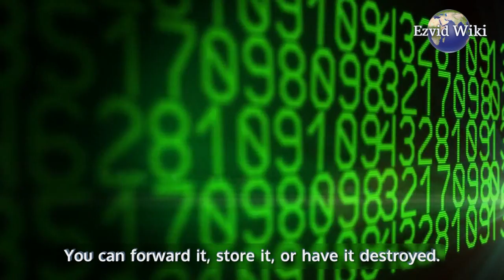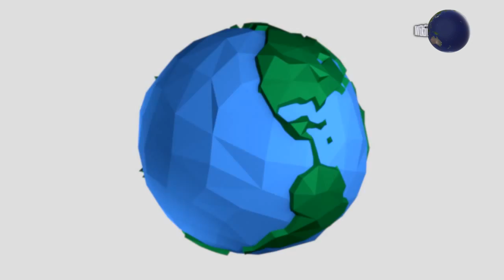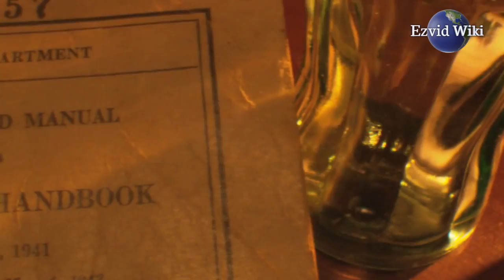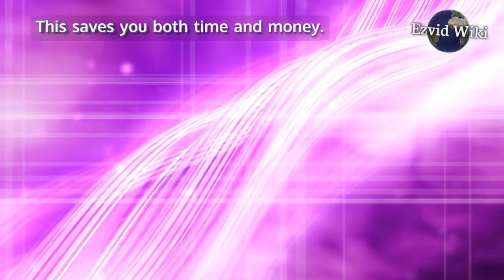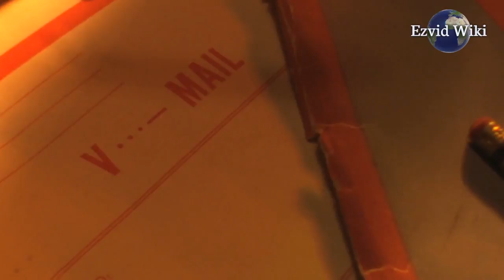3 Best Online Postal Mailboxes 2017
Advertiser Disclosure: Wiki.ezvid.com is a consumer information site that offers free, independent reviews and ratings of online services. Solutions included in this guide include virtual post mail, postscan mail, and anytime mailbox. We receive advertising revenue from most but not all of the companies whose products and services we review, and also use contextual advertising to support our services. We are independently owned and operated and all opinions expressed on our website and in this video are our own.